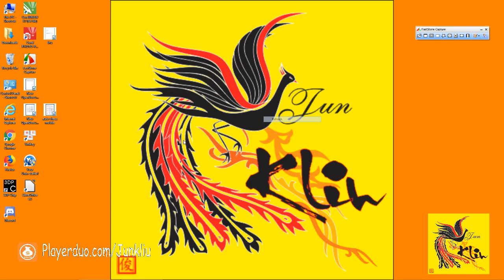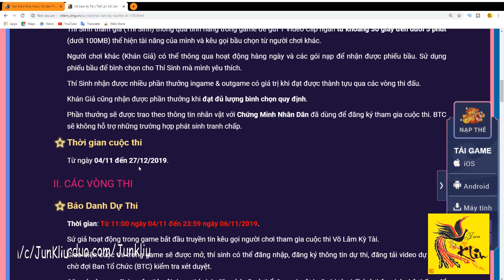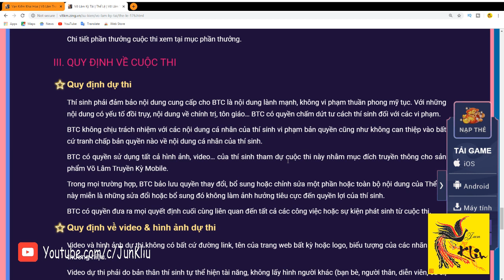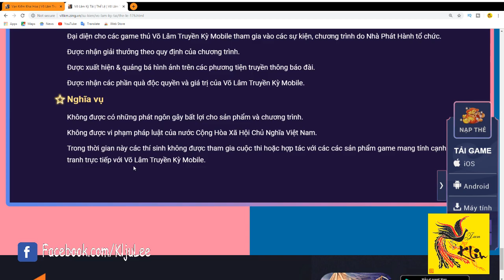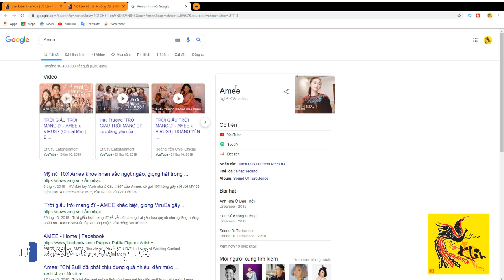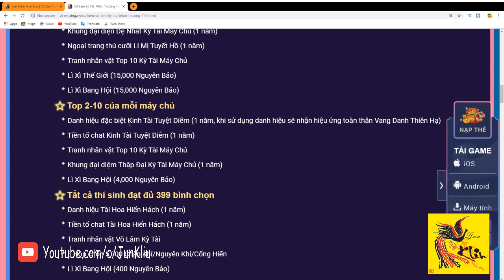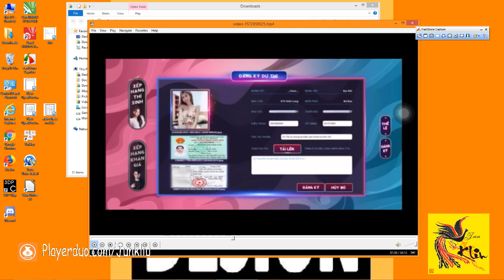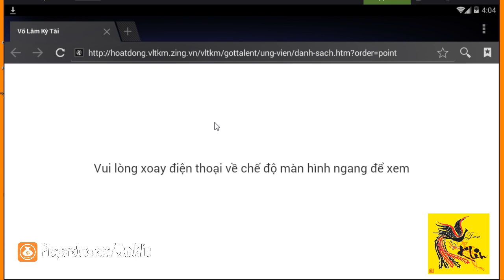[ VLTK Mobile ] Võ Lâm Kỳ Tài : Cách đăng ký báo danh dự thi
++ Nếu làm Youtobe là 1 tài năng thì chắc Jun đã đăng ký dự thi rồi. Hát không hay, ng thì xấu, ngực mông cũng chẳng có nên xúi một bạn đăng ký dự thi để review ACE chém nhẹ tay ạ

++ ae nào không hiểu rõ vấn đề nào thì comment dưới để mình giải thik thêm

- Ủng hộ Donate cho Jun khi bạn có điều kiện kinh tế tại đây
   Chỉ bấm vào link nạp tiền và donate trực tiếp ủng hộ Jun thôi!